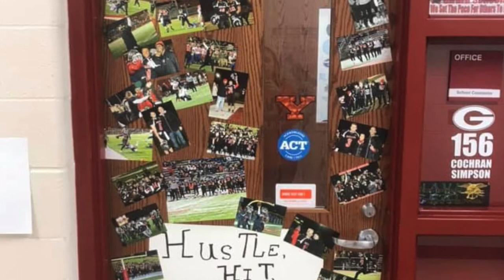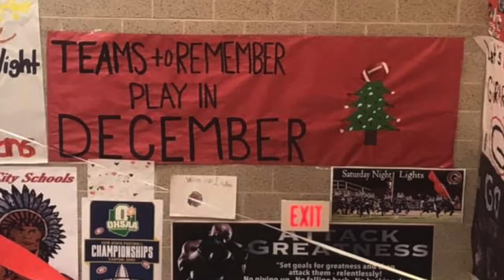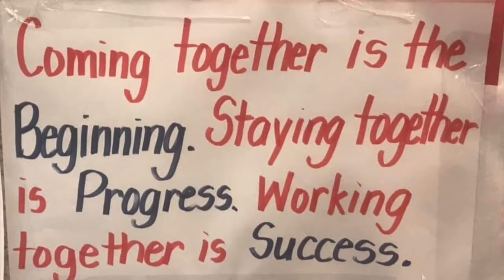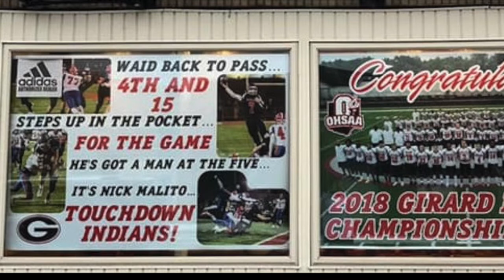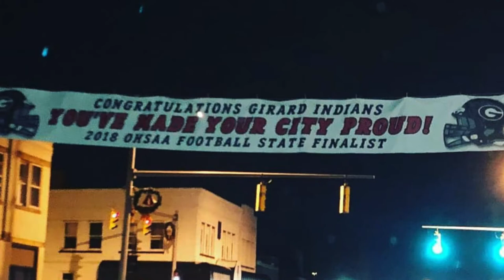2018-2019 Girard Football Hi-Lite Film Part 3